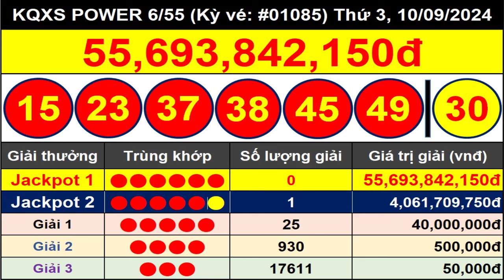Kết Quả Xổ Số Tự Chọn POWER 6/55 Ngày 10/9/2024 - Vietlott 6/55 - Kỳ Vé #01085 – VIETLOTT